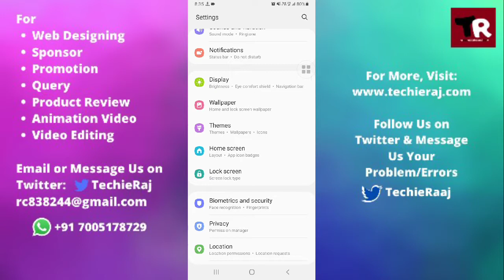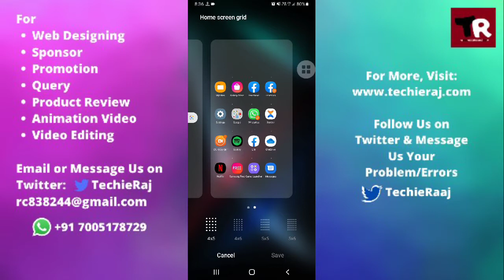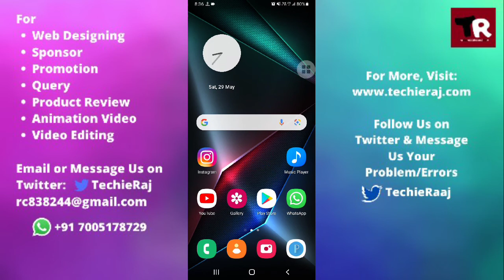Samsung M21 Home Screen Grid Setting